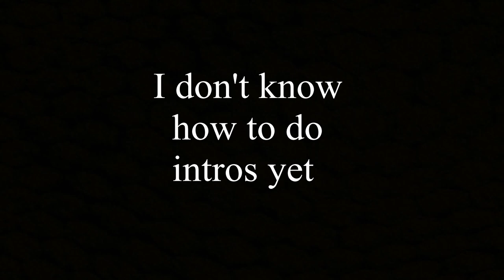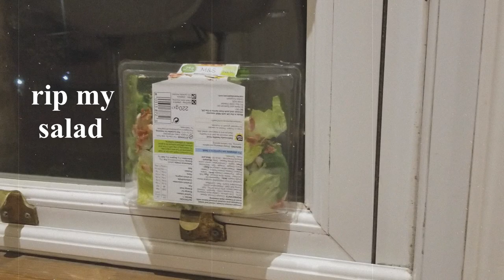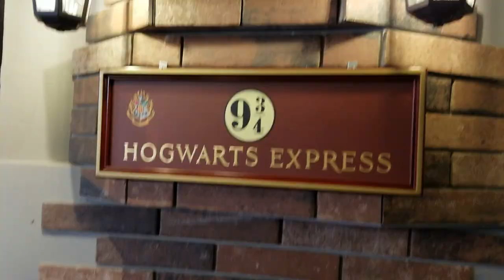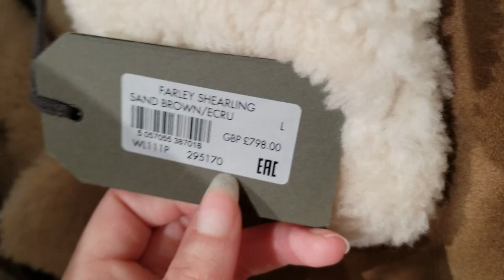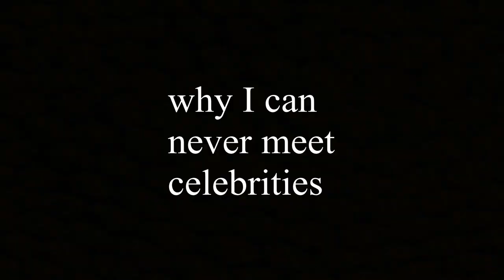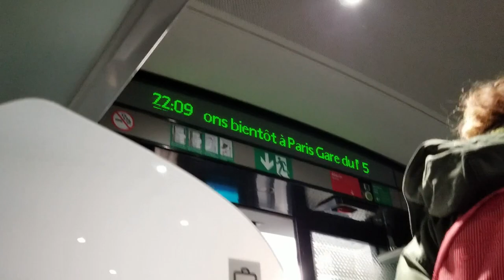Breaking Into the Buckingham Palace Garden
A trip to London and Statford to see some Shakespeare plays with my class. I fell in love with a few actors, finally ate at a Nando's, and also broke into the garden by Buckingham Palace. So I'd say it was a pretty successful adventure.